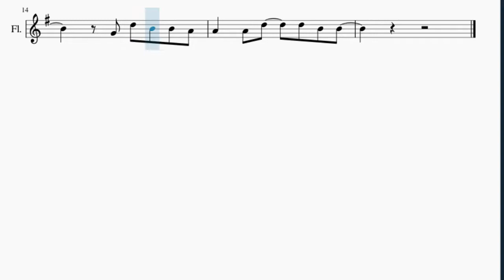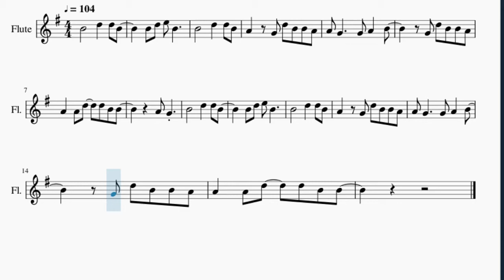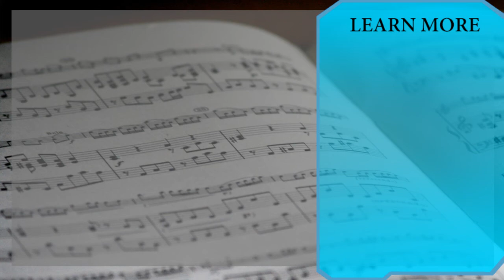SUPER EASY Flute Sheet Music: How to play death bed (coffee for your head) by Powfu ft beabadoobee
Here is a sheet music/tab video on the song death bed (coffee for your head) (SUPER EASY) by Powfu ft beabadoobee on the flute. A flute sheet music arrangement which is transposed to notes that are easily played by flute, for the song death bed (coffee for your head) (SUPER EASY) by Powfu ft beabadoobee.

EasyMusicLesson teaches you to play the your favorite instrument, through well-arranged sheet music so that you too can learn how to play death bed (coffee for your head) (SUPER EASY) by Powfu ft beabadoobee on the flute as fast as you can. A flute sheet music with backing tracks to help your play the song better.

Chords of Flute arrangement:
G Maj   G Maj 7   C Maj 7   C Min Maj 7   G Maj   G Maj 7   C Maj 7

Melody notes of Flute:
B4 D5 E5 B4
B4       D5   D5 B4
A4   G4 D5 B4 B4 A4
A4 G4     G4 A4   B4
G4 D5 B4 B4 A4
A4   A4 D5   D5 B4 B4
A4 G4